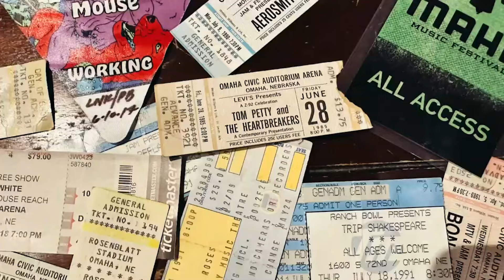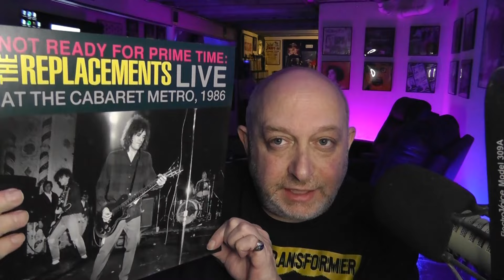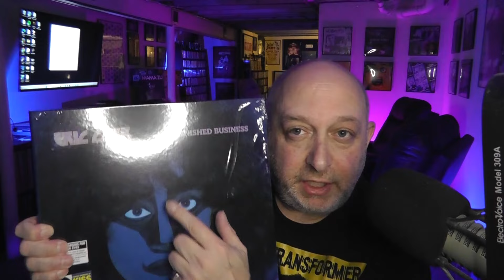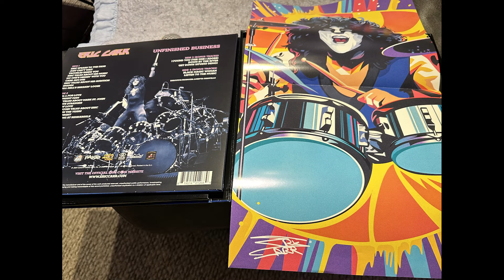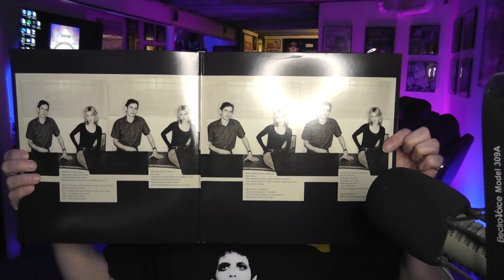My Record Store Day 2024 Haul!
Though I have begun to sour on Record Store Day in general, I must admit that this year's "holiday" was pretty effin' exceptional! I tend to hit the stores after lunch. I'm not one to wait overnight or stand in long lines -- I'm too impatient. However, as I rolled up to both Homer's and Vinyl Cup, there were still lines extending far outside the confines of the store. It would seem that I was going to have to deal with a little inconvenience.

It was worth it! I got the two main items on my agenda, then picked up a bunch more. I definitely blew the budget. Maybe I'll cut back on food this month...

For nearly two decades, your buddy Dave has hosted a weekly radio show in Omaha called 'New Day Rising' which airs every Sunday afternoon from 2-4pm CST on KIWR, 89.7 FM - streaming

00:00 Hello
01:34 The Replacements "Not Ready For Primetime"
02:26 Screaming Trees "Weird Things Happening"
02:57 Eric Carr "Unfinished Business"
05:02 Pixies "Live at Red Rocks 2005"
05:37 Dean & Britta "L'Avventura"
06:24 Final Thoughts